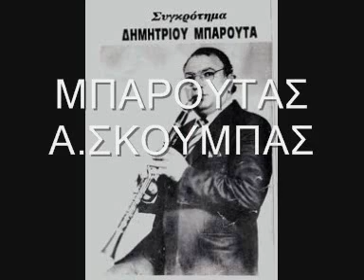ΜΠΑΡΟΥΤΑΣ Α.ΣΚΟΥΜΠΑΣ ΝΑΤΕΣ ΝΑΤΕΣ ΠΟΥ' ΡΧΟΝΤΑΙ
MPAROYTAS A.SKOYMPAS NATES NATES POU'RXONTAI